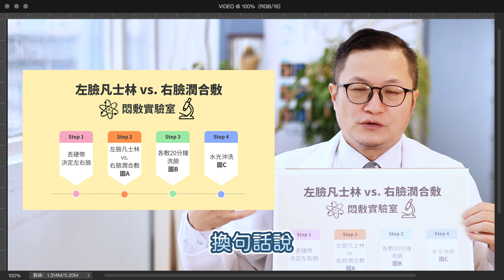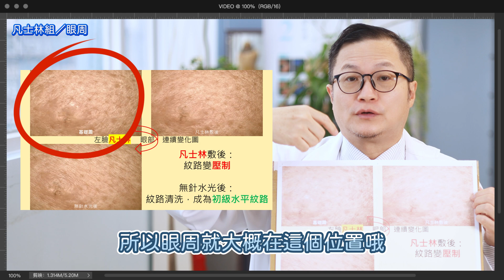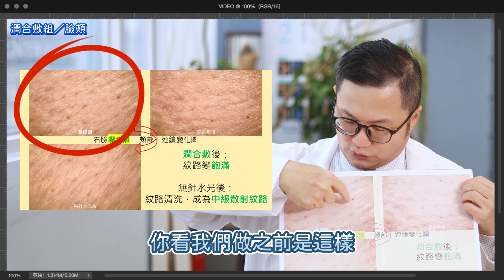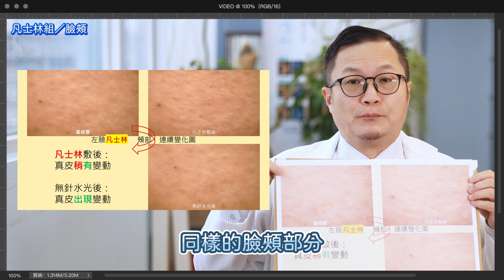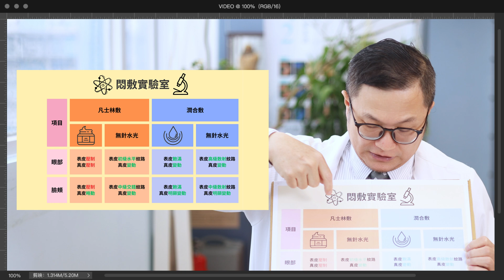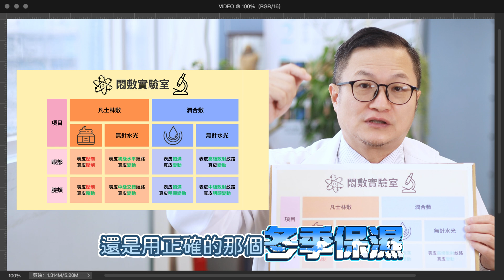凡士林vs.潤合敷 無針水光💕冬季保濕 真正科學 真正完美💕實證超白皙❣️實證超乾淨❣️【舒膚肌戒小教室EP61】THE #1 MISTAKE of WINTER CARE!（Multi. Sub.）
凡士林vs.潤合敷　無針水光💕冬季保濕　真正科學　真正完美💕實證超白皙❣️實證超乾淨❣️ Evidence-Way for PERFECT SKIN!

冬季來臨，肌膚保濕重新成為大家關注的焦點。去年我們製作了關於凡士林的學理影片獲得廣大迴響，今年又發現凡士林疑問與凡士林傷害反覆發生，因此拍攝本影片以科學證據做為凡士林保濕 PK. 正確保濕之間的護理差異紀錄，希望減少民眾冬季錯誤保濕的敏感趨向傷害。
實驗設計是以亂數（投擲硬幣）決定左右臉哪一邊塗上凡士林，哪一邊又是使用肌膚乳化的潤合敷。進行20分鐘的敷臉之後，先使用一般洗臉方式看看移除的效果；之後再使用無針水光噴注的方式進行強力清潔。
結果（再！度！）顯示凡士林堵塞毛孔之後，一般洗臉方法難以清潔。潤合敷組則能有效保濕，讓皮膚紋理飽滿豐盈；而且潤合敷之後的代謝角質也容易被一般洗臉就清洗乾淨。無針水光之後，凡士林堵塞基本上可以被清除，潤合敷組也可以被清除。
結論就是：
1）強烈建議避免在臉部使用凡士林保濕。再一次強烈證據顯示。
2）如果你曾經被凡士林、防水性防曬、油彩堵塞毛孔；可以考慮無針水光噴注加以清除。這是一個很好的急救/救回方法。
🔗如果你覺得這支影片對你有幫助；你覺得科學實證確實能夠幫你找回肌膚自信；別忘了在影片下方留言，分享你的護膚心得或提出任何疑問；請幫我們點讚、訂閱、分享，並開啟小鈴鐺，支持舒膚肌戒小教室為各位帶來更多專業的、科學的皮膚保養💕

亮點
🧴　凡士林和潤合濕敷的比較，顯示後者是好方法。
📊　應該使用實驗證據證實皮膚治療的效度與風險。
🚫　凡士林保濕確實有導致毛孔阻塞的風險。
💧　正確潤合敷對肌膚健康、維持代謝是安全的。
🔬　護膚決策應該依據科學證據。
✨　適當的保濕方法才能真正改善膚質。
📣　請採取行動，支持正確科學知識的頻道。

結論
🧪　醫美醫師習慣推薦凡士林作為簡單保濕。這個建議以肉眼看來或許有益，但可能因為毛孔堵塞而導致長期皮膚問題。
🌊　使用正確的潤合敷作為保濕手段，皮膚紋理變好，水合狀態也飽滿顯著。
🧼　一般清潔對於去除殘留的凡士林有些困難；無針水光噴注有助幫助皮膚健康。
🌟　科學證據能為更好的護膚決策提供依據，增強醫病的治療信心。
💡　使用正確的保濕手段可以增強皮膚角質代謝，減少角質栓等粉刺堵塞。
🔍　實驗表明，比起凡士林，適當的安全產品能夠提供更好的乳化與代謝效果。
📈　總的來說，正確的冬季護膚程序對於保持皮膚健康至關重要。

00:00　開場
00:51　對照實驗設計：凡士林 PK. 潤合敷
01:43　一般洗臉之後的對比
02:43　水光清潔之後的對比
04:05　實驗結論說明
05:13　正確與錯誤的保濕代價
06:45　結尾提醒
「暖暖肌戒群（Line）」；跟老戒友們互動，讓你更快自癒喔！

微信WECHAT：abskintw123 或 ComfortSkinKing
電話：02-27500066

📌門診預約時段：
（週一）13:00~17:00
（週三）18:00~21:00
（週六）10:00~14:00

📌休診時段：
週日公休，週四10:00~14:00內部會議